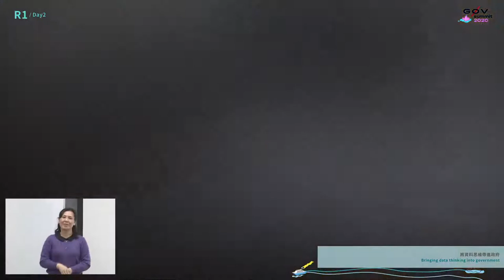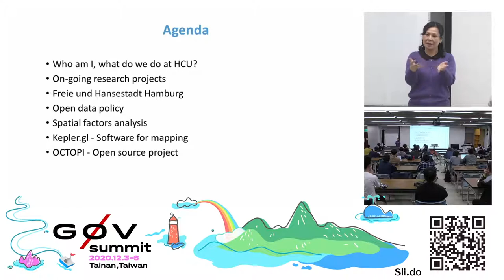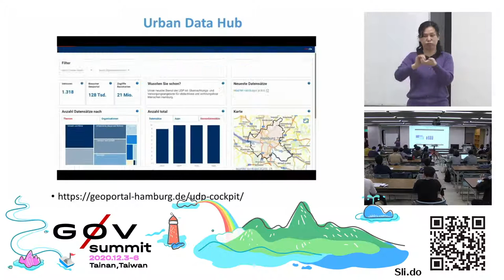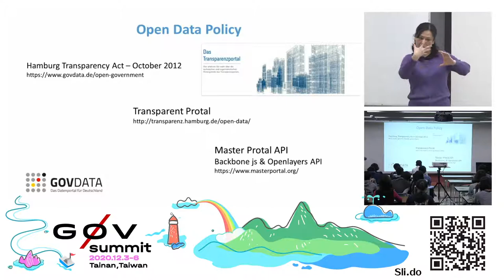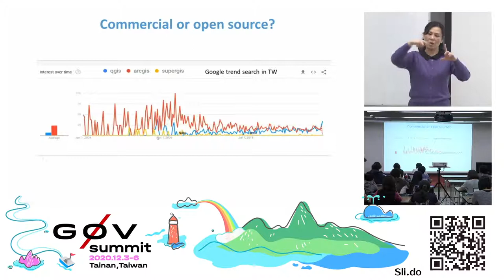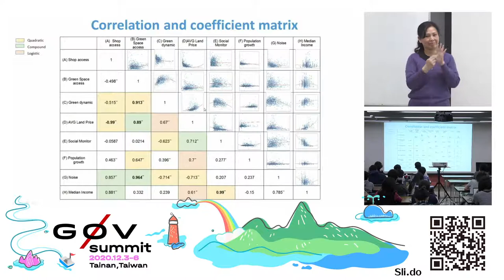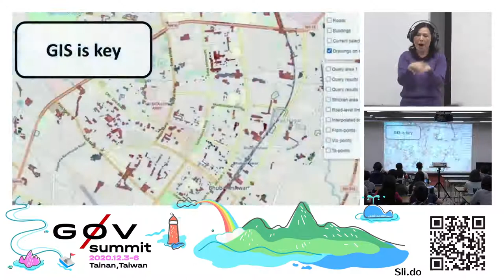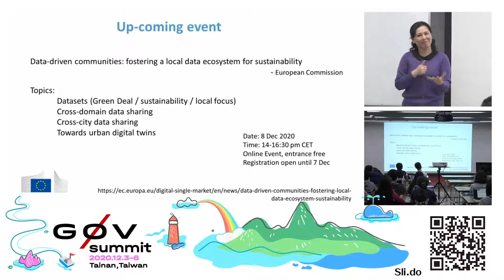你付出的房租值得嗎? 談空間分析框架下的居住正義 以德國漢堡市為例 | g0v summit 2020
議程名稱：你付出的房租值得嗎? 談空間分析框架下的居住正義 以德國漢堡市為例
Topic: What your paid actually worth it? Multivariable spatial analysis on real estate factor – example in Hamburg